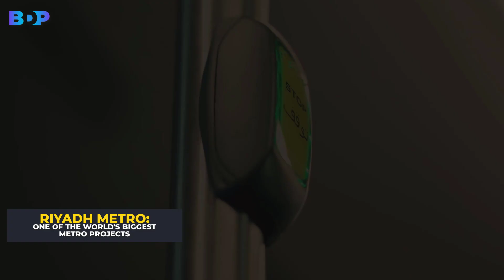Riyadh Metro: One Of The World's BIGGEST Metro Projects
Riyadh is the capital of the Kingdom of Saudi Arabia. It reflects a rapidly changing microcosm of global trends in transportation congestion. The client's challenge was to provide a solution to the increasing number of cars and its impact on traffic congestion. The fact that Riyadh plans to
double its population by 2030 is another major challenge that had to be taken into consideration. Therefore, the planning of the metro system had to take into account this projected population increase. Building the metro system is part of the King Abdulaziz Project for Riyadh Public
Transport will consist of six metro lines spanning a total length of 176 kilometers, with 85 stations. The project will cost $22,5 billion to build. Do you want to know more about this project? Let’s find out together. Welcome back to the Billion Dollar Projects channel.